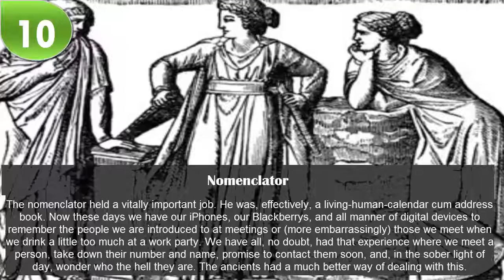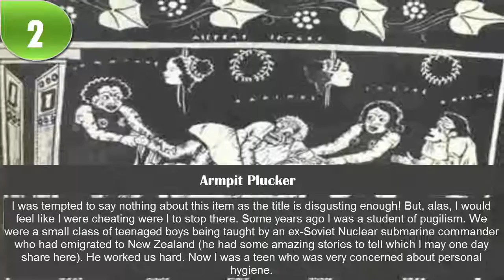Top 10 Ancient Jobs That Sucked Big Time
Work is getting harder and harder to find these days. No matter what your area of expertise, the recession is sucking us all dry. With the abundance of jobs and skilled workers for those jobs, the situation is exacerbated. This was not the case in ancient times where some jobs were so repulsive that no one would want them – except the scum of society or those who had nothing to lose. This list looks at ten of them.

10 - Nomenclator
9 - Slaver
8 - Ornatrix
7 - Vestal Virgin
6 - Dentist
5 - Wine Maker
4 - Praegustator
3 - Rower
2 - Armpit Plucker
1 - Delator